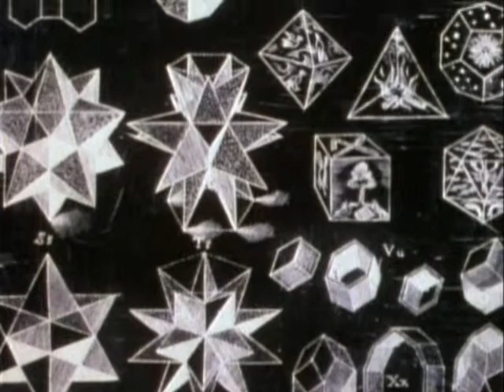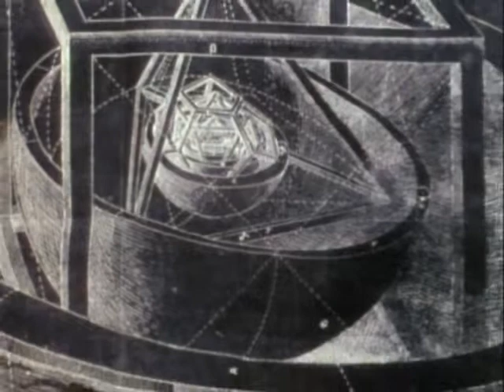4-6 Carl Sagan's Cosmos - Harmony of the Worlds - Part 4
4-6  Carl Sagan's Cosmos - Harmony of the Worlds  - Part 4